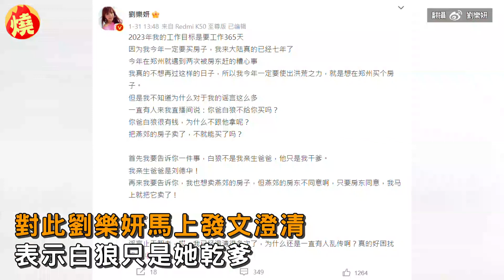劉樂妍認「與白狼關係匪淺」！自揭沒錢治裝跪求贊助 悽慘近況曝光－全民話燒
女星劉樂妍為了博取關注，經常在直播間吹捧中國、貶低台灣，試圖獲得流量，即便如此事業依舊不見起色，過去她多次在微博崩潰，自爆被房東趕出去、只能吃賣剩的產品，淒涼慘況引起外界議論，沒想到網友到直播間留言，稱竹聯幫大佬「白狼」張安樂是劉樂妍的父親，怎麼不幫忙，劉樂妍馬上發文澄清，白狼是她乾爹，兩人沒有血緣關係，接著劉樂妍怒轟酸民不要再來直播間搗亂。